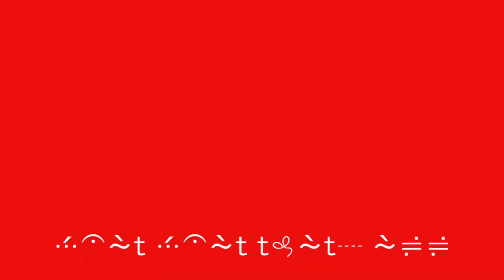How To Rent Uhaul Like True Slav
It is process of the proper renting the rental truck to make the towing